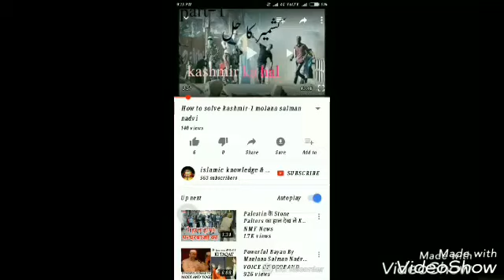Molana tariq jamil ka reaction jab unke ustaz ne unko sab ke saamne daant dia